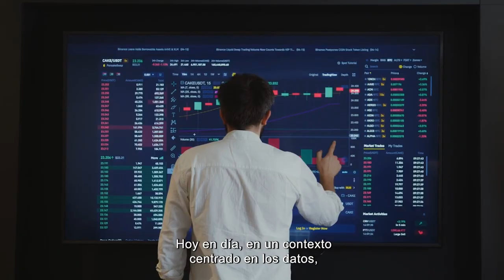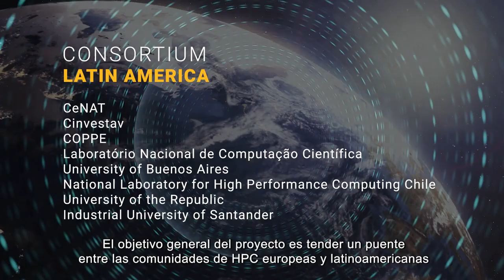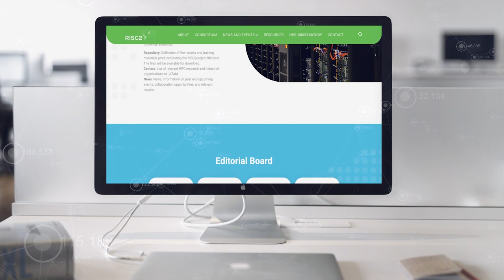RISC2 Institutional Video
The RISC2 project aims to promote and improve the relationship between research and industrial communities in Europe and Latin America, focusing on HPC applications and infrastructure deployment.